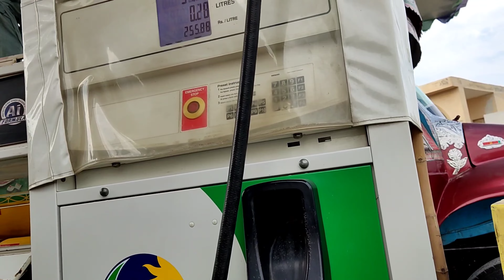prank Ho gaya reh 😥🦮🤕